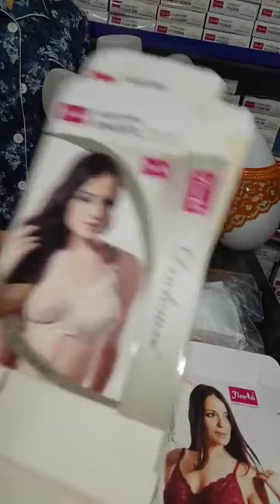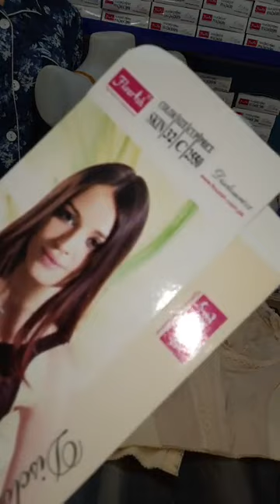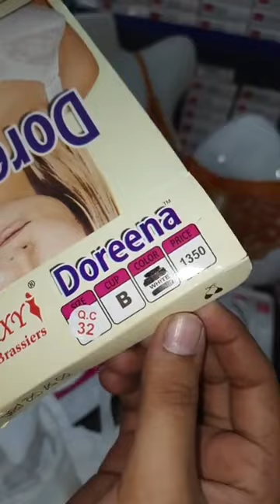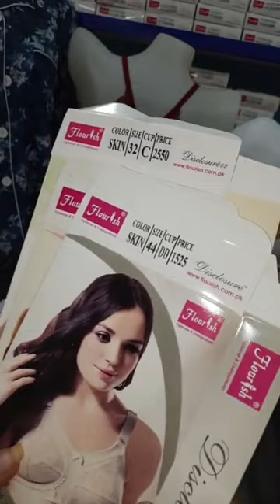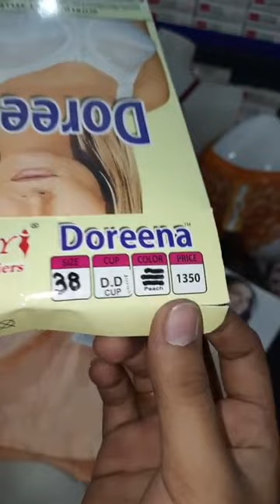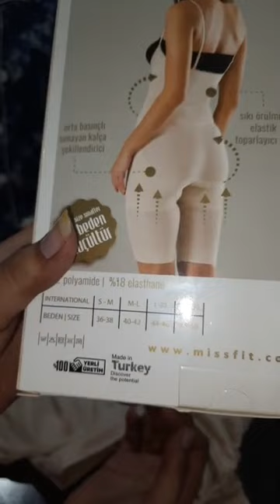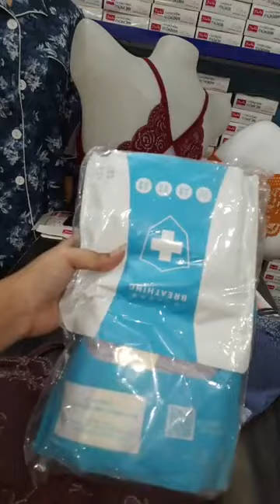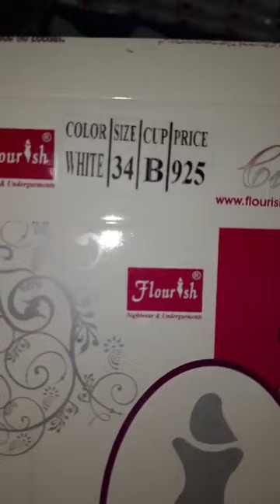Discount on Galaxy comfort disclosures | Kashmala style.+923127733636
Best shopping store for girls and women only.
Daraz's trusted partner.
Lingerie and undergarments Store.